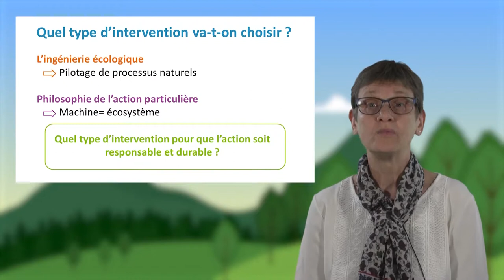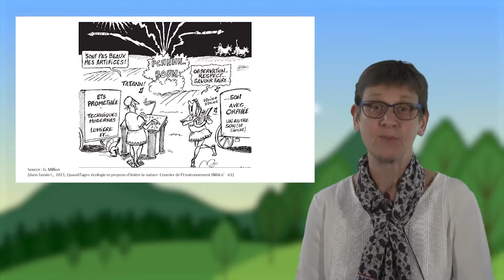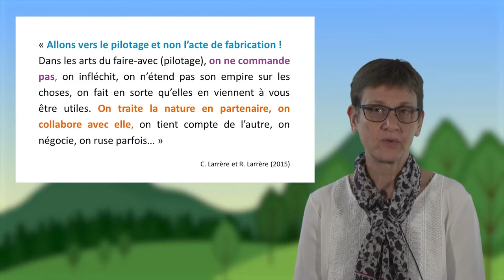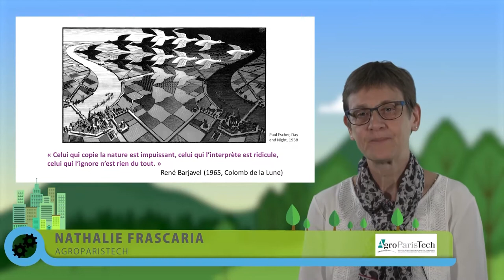Éthique de l'ingénierie écologique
Nathalie Frascaria-Lacoste, professeure à AgroParisTech, discute dans cette vidéo (7'49) de la question éthique de l'ingénierie écologique, de manière à ce que ce champ d'intervention soit responsable et durable. S'appuyant sur les mythes de Prométhée et d'Orphée, elle montre tour d'abord quel type d'intervention devra être privilégié. Puis elle pose la recherche de consensus comme cadre essentiel de la mise en œuvre d'une ingénierie écologique.